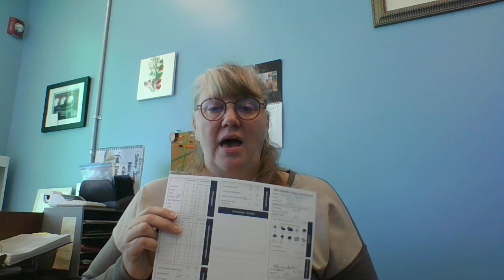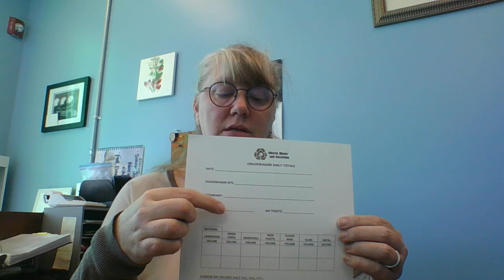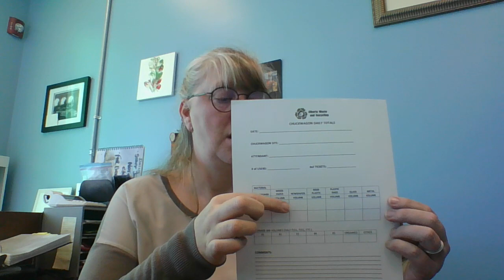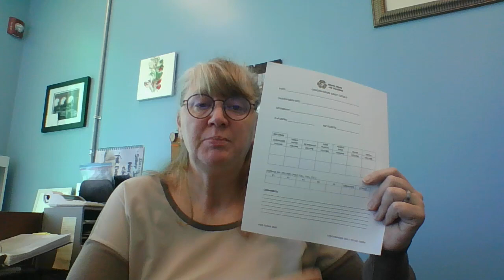Chuckwagons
A brief overview of the Chuckwagon system